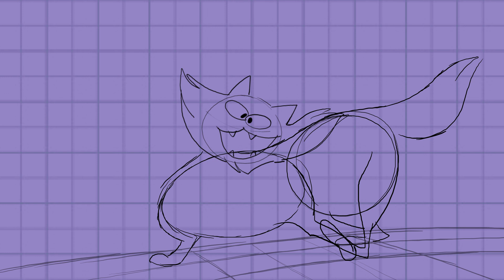HALLOWEEN CAT Animation Tutorial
A Funny Halloween Cat bouncy walk with Bats flying cycle.
I started with a Concept Sketch and did the animation in a
Layered Method.